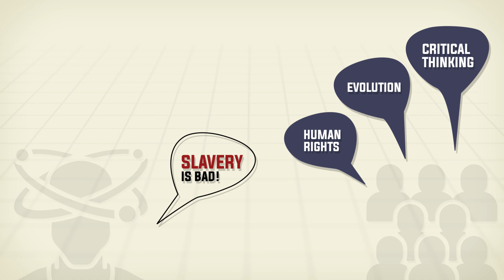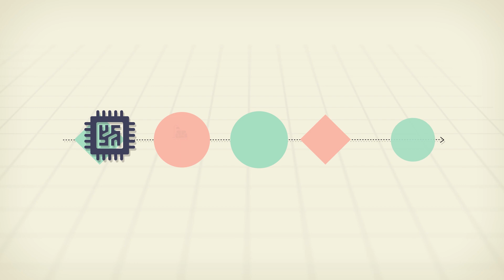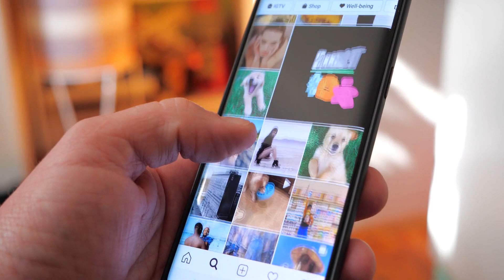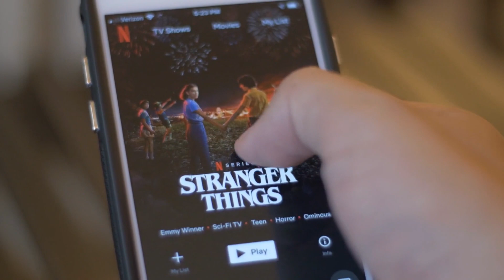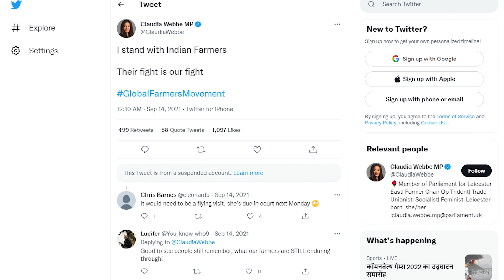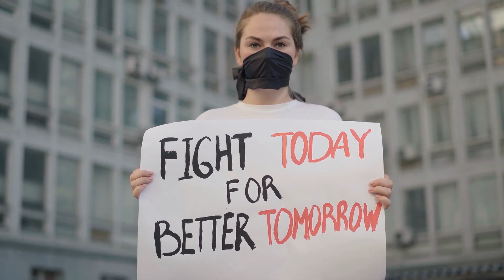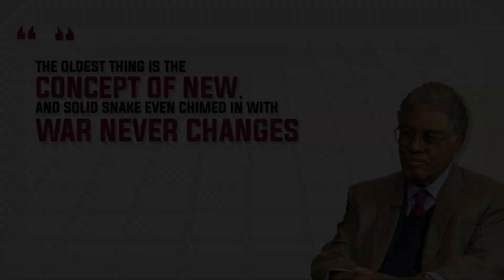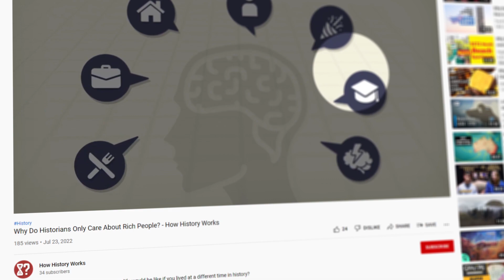What Future Historians Will Think Of Us In 100 Years - How History Works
if someone has ever said the following to you then you know you're dealing with a narcissistic douchebag

"Don't Be On The Wrong Side Of History"

Despite how easy it is to look back over the course of human history for all the progress that's been made it's a highly simplistic mind that thinks everything was a black and white fight between good and evil.

Video Created By: Arun Singh

Footage Courtesy of: Getty Images